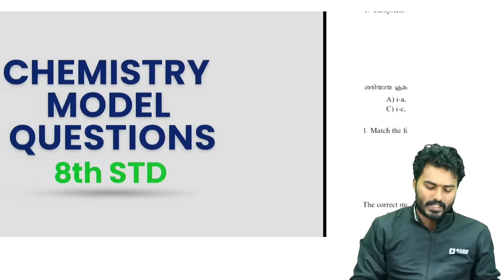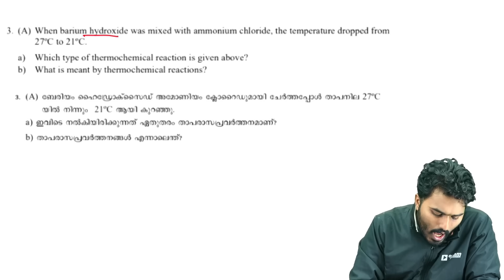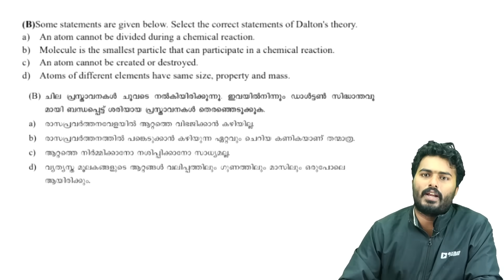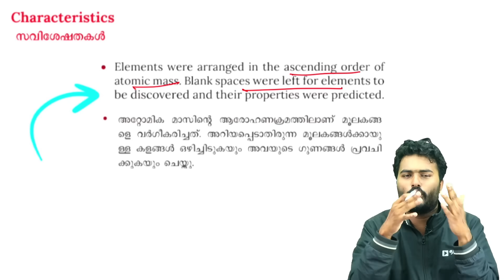Class 8 Chemistry Onam Exam Model Question Paper Analysis .! Exam Winner Class